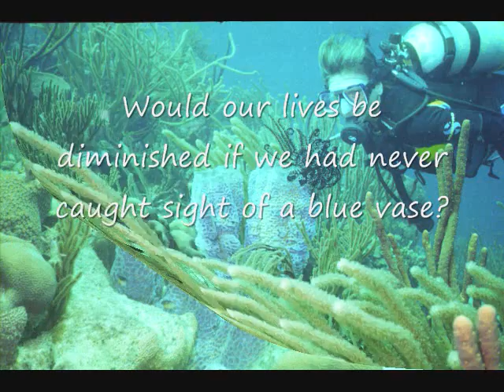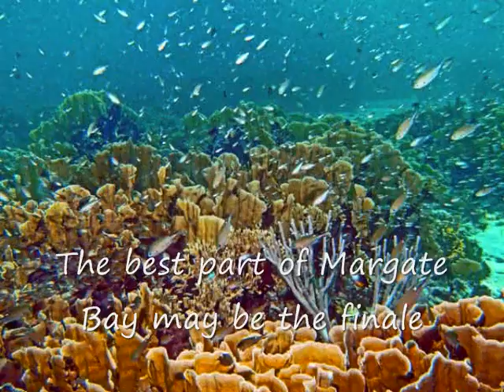Bonaire ~ Caribbean Blue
Bonaire diving